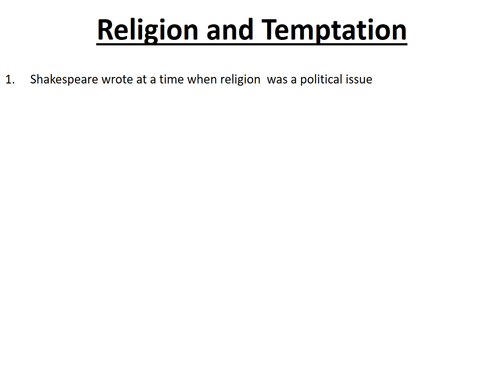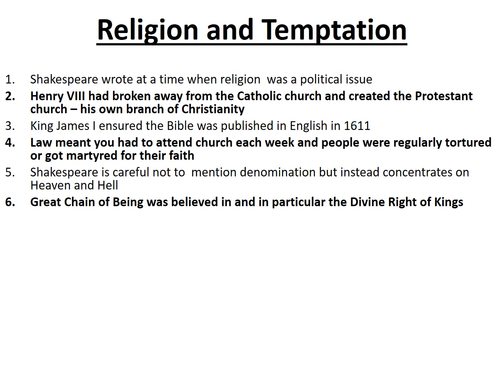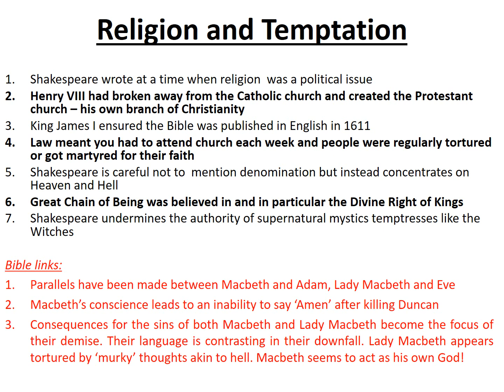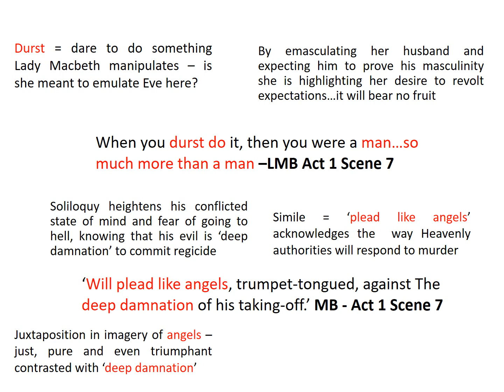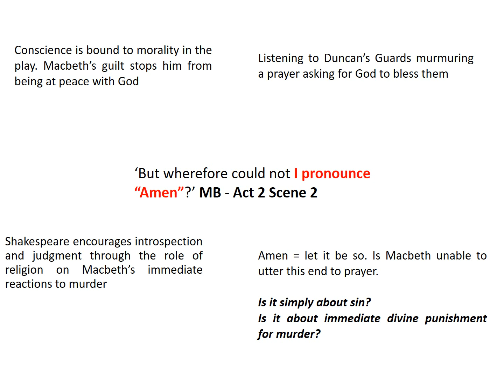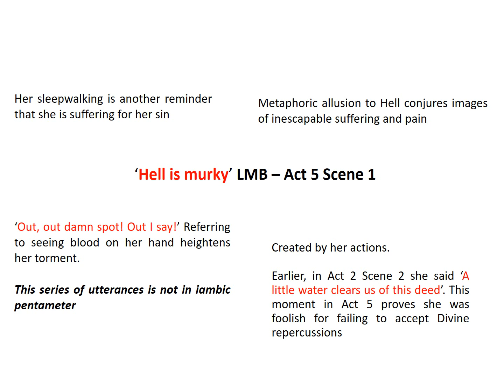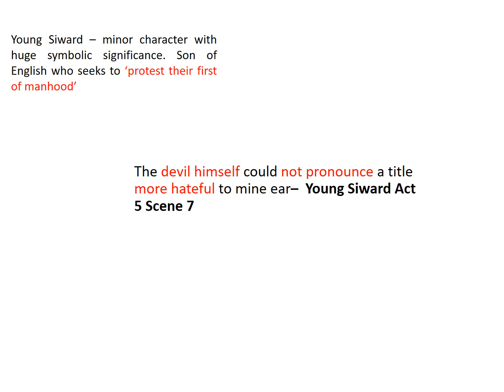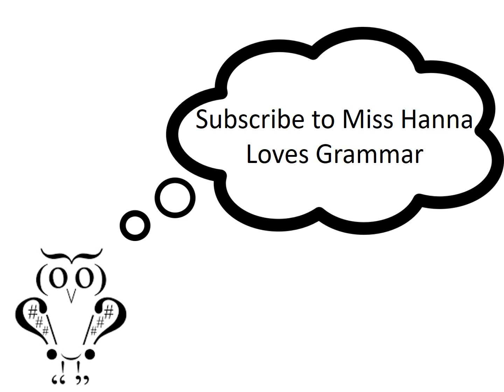Religion and Temptation - Macbeth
This videos the themes of Religion and temptation in Macbeth alongside key quotations examined alongside consideration of their associated motifs, Shakespeare's intentions and audience reactions.